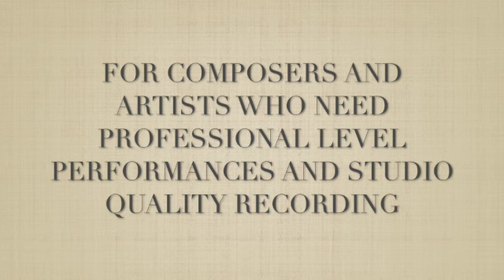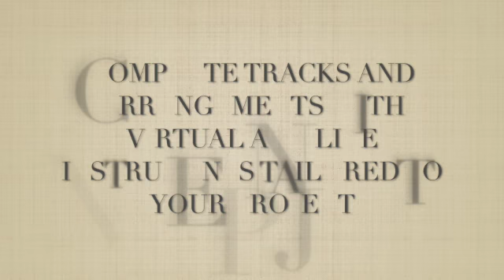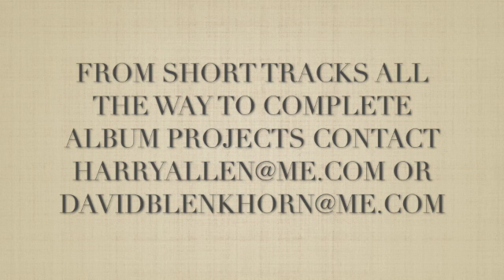Harry Allen and Dave Blenkhorn perform "Tea in Japan After The War" by Roger Frankham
Arrangement and Saxophone  Harry Allen
Guitar Dave Blenkhorn